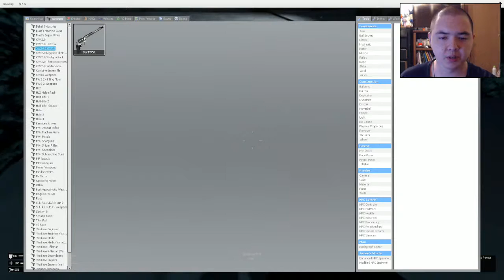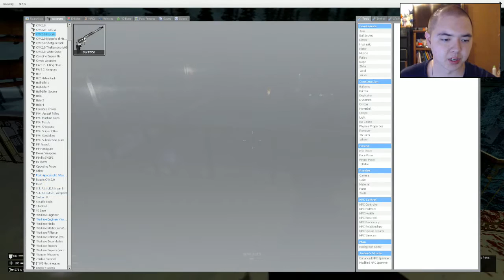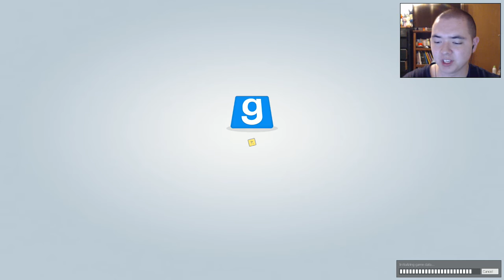Half-Life 2 Mod: The Closure (in GARRY'S MOD) - Part 7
Leon Brinkkman has made some of the most interesting mods ever to grace the HL2 community. This time, he has finally released his magnum opus in the form of The Closure, which is a silly take on how Episode Three might play out.

Leave some support and I'll have another video for you guys very soon.